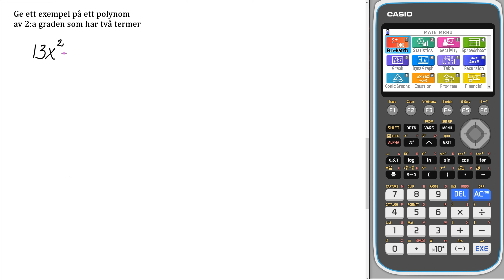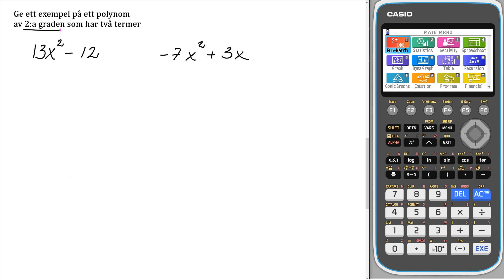Matematik 5000+ 3bc Uppgift 1138 a för reviderad ämnesplan 2021 v3